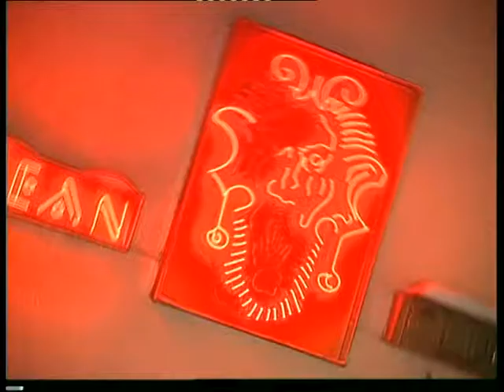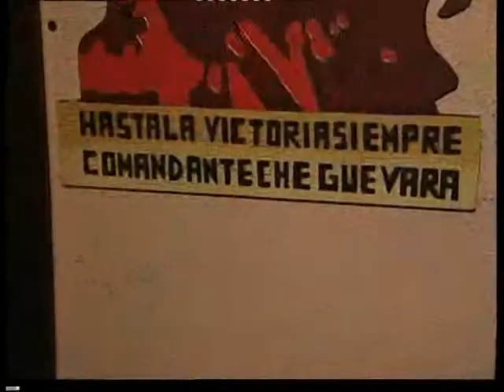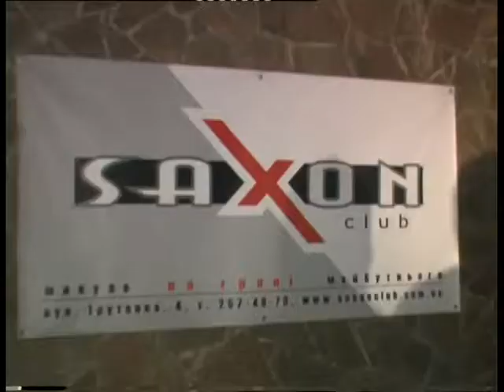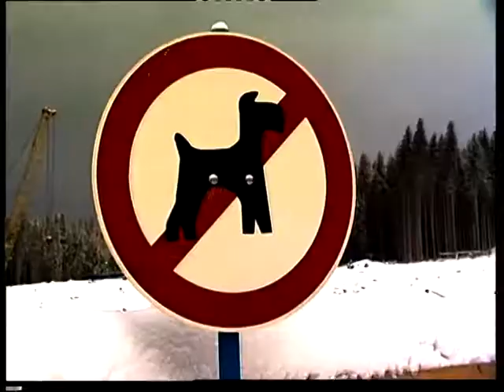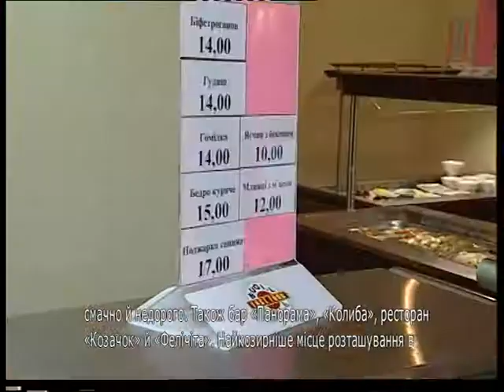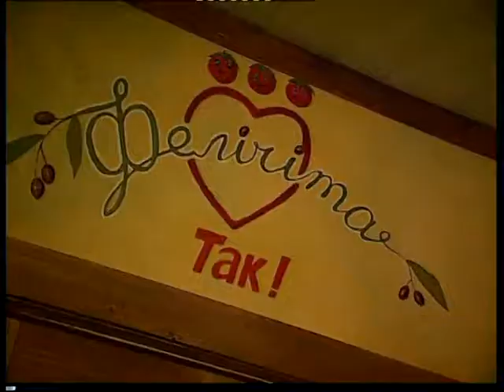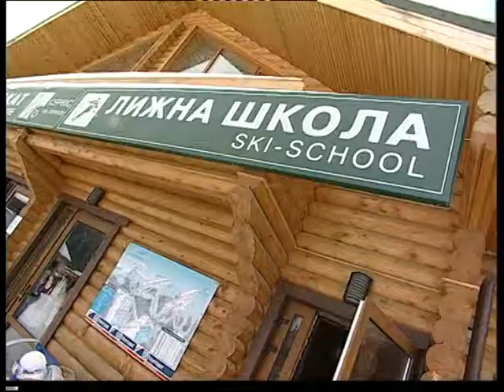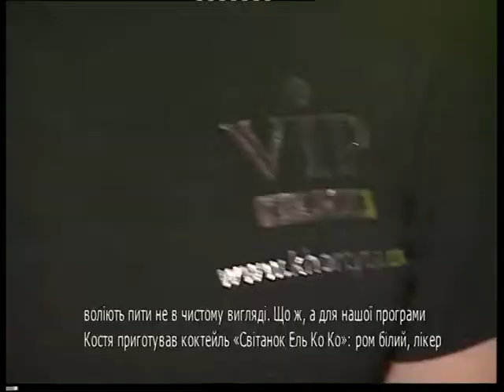Коктейль №128 (2007)